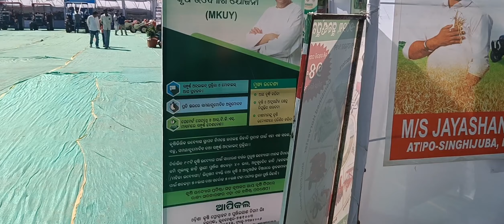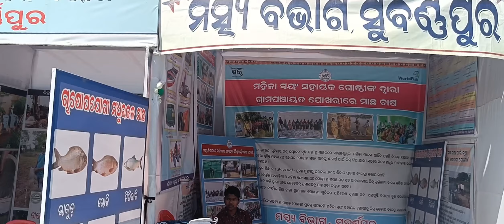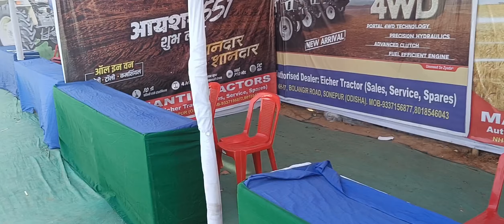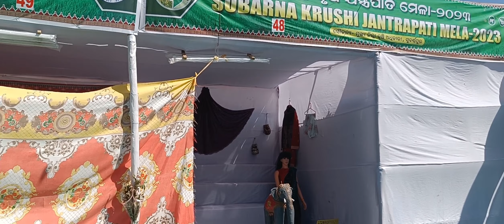February 18, 2023